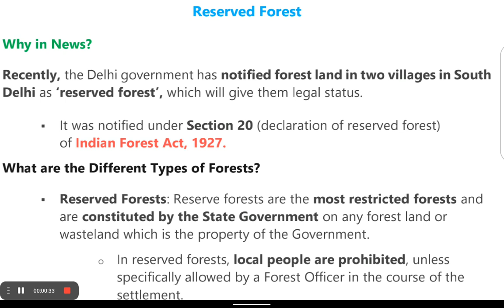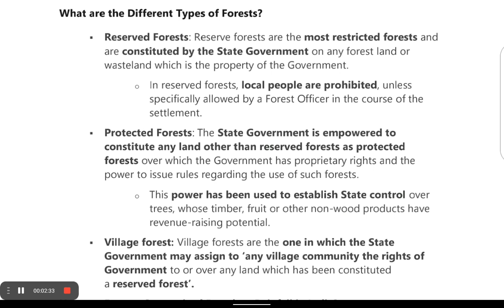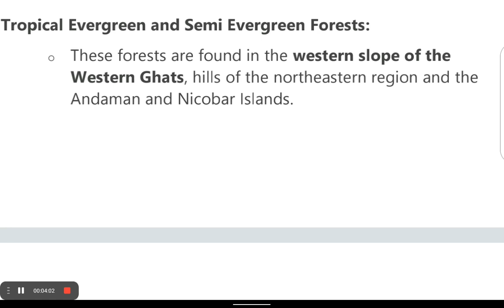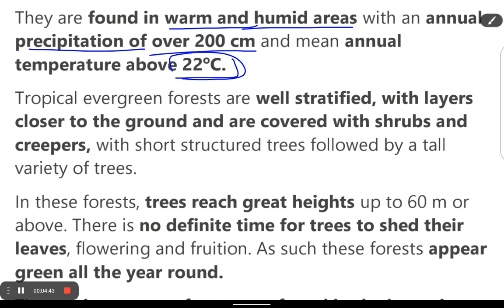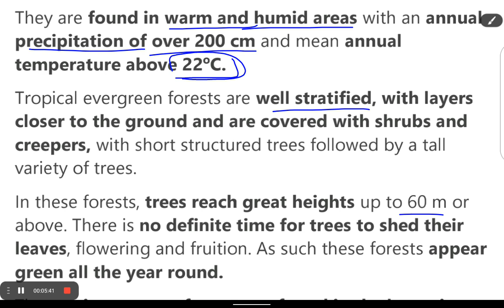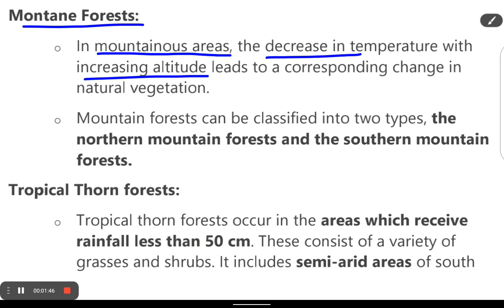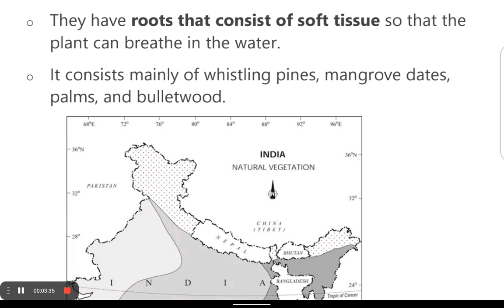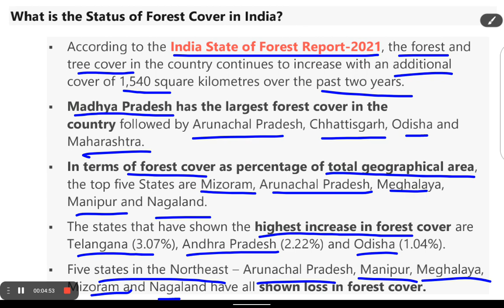Natural Vegetation in India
All you need to know about the Natural Vegetation in India is here with concept clearing explanation about the Reserved, Protected and Village Forests.

Best wishes